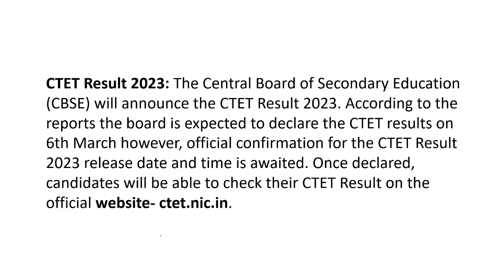क्या CTET का रिजल्ट 6 मार्च को आएगा? CTET Result Date Released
Download the result of क्या CTET का रिजल्ट 6 मार्च को आएगा? CTET Result Date Released.